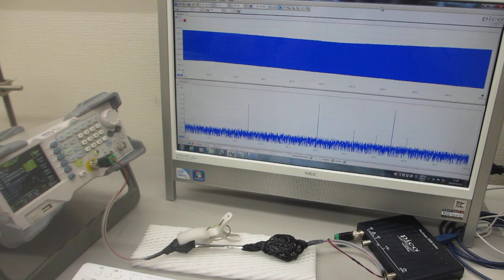超音波の発振制御実験（超音波システム研究所）